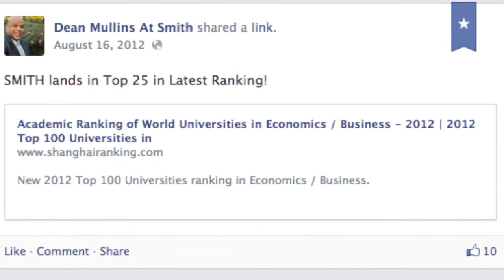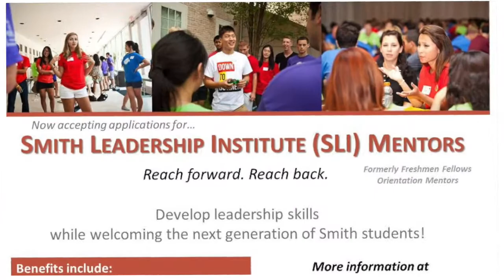Dean Mullins @ SMITH